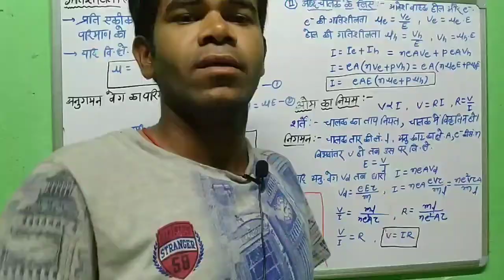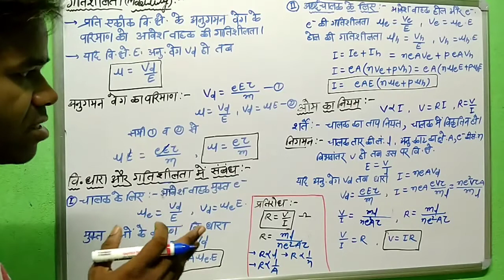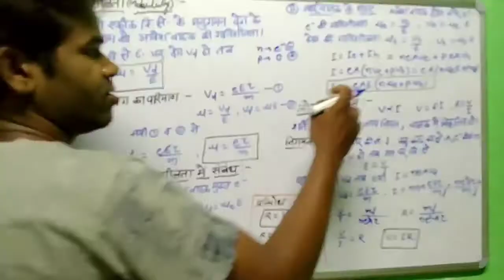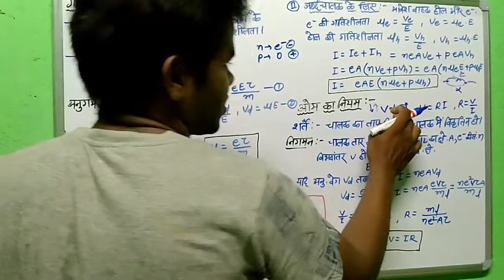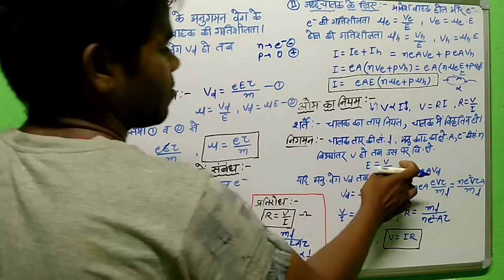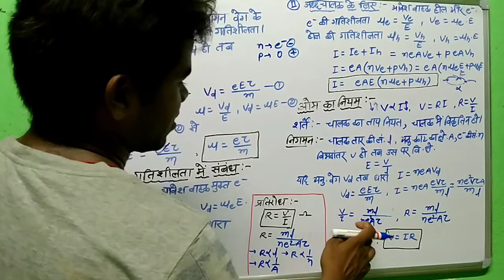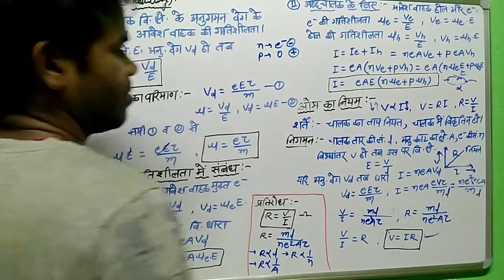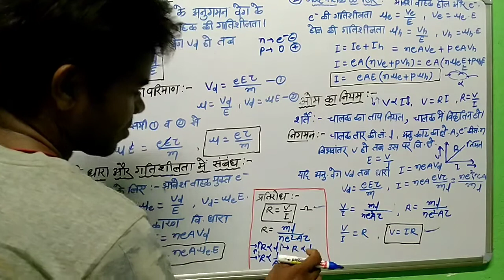Chapter 3 (NCERT) Ohm's Law || विद्युत् धारा || ओम का नियम || Learn About Ohm's Law basic Concept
Ohm's Law:- WE will learn here about siemen ohms law who is scientist               of  Physics subject.

ओम का नियम :- साइमन ओम ने विभवांतर और विद्युत् क्षेत्र के मध्य एक सम्बन्ध स्थापित जिसको ओम का नियम नाम दिया गया